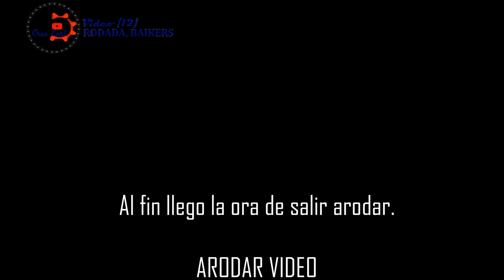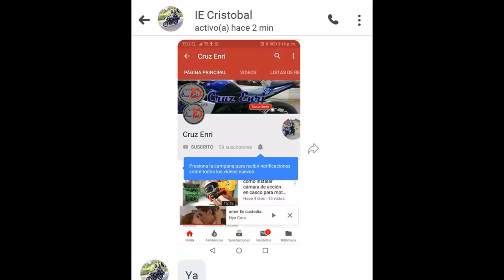📽️MOTO CLUB-REBELIÓN RODADA🏍️ BAIKERS RIDERS🚦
Hola yo soy Cruz Enri. bien venidos aun vídeo mas.
Tema del vídeo: MOTO CLUB RAIDERS, RODADA.

En este vídeo le comparto la experiencia de rodar y asistir aun evento moto club. que en este caso se llama REBELIÓN VILLAHERMOSA MC.

Espero le guste el video.

COMENTEN...
DELEN LIKE.

SALUDO A MI BROT. IE CRISTOBAL.